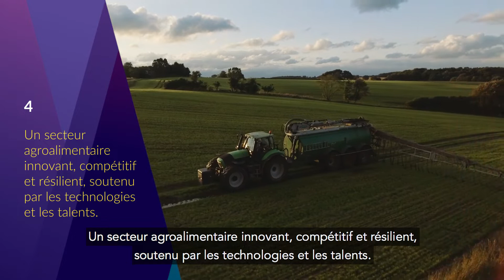Food Vision 2030 - A World Leader in Sustainable Food Systems - French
Food Vision 2030 - A World Leader in Sustainable Food Systems is Ireland's Strategy for our agri-food sector for the coming decade.

Sustainability in its three dimensions - economic, environmental and social is at the heart of our Food Vision 2030.